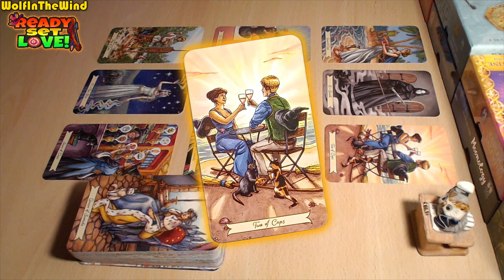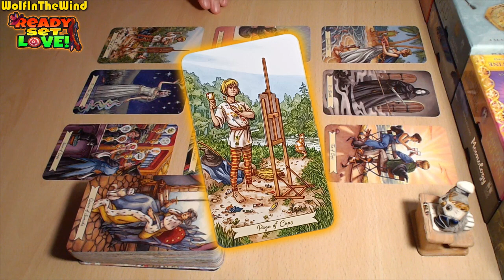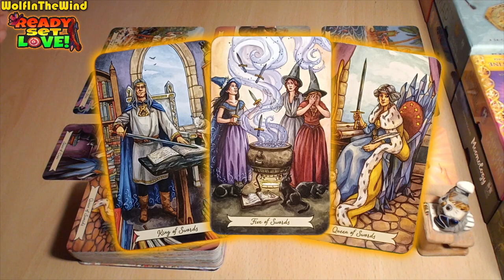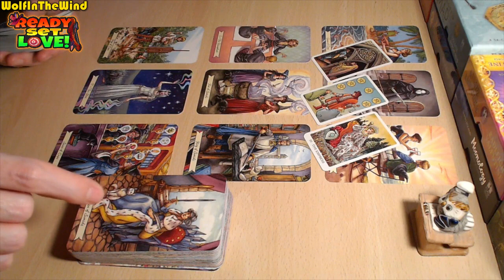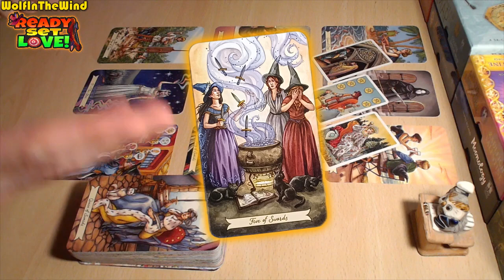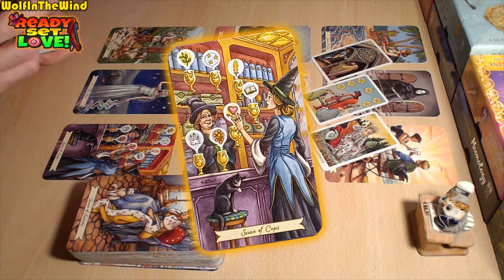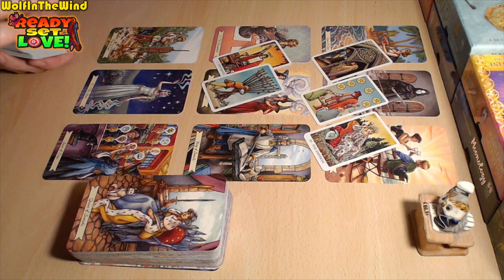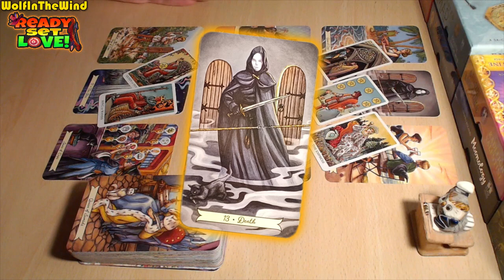PISCES ♓ Bullying You To Get Their Way? Not This Time! | January 2024 Tarot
Quick general Love Tarot reading for the old and new friends of our channel with Pisces or Water signs in their chart. Whenever you watch this take what resonates, leave what doesn't.

- WITW